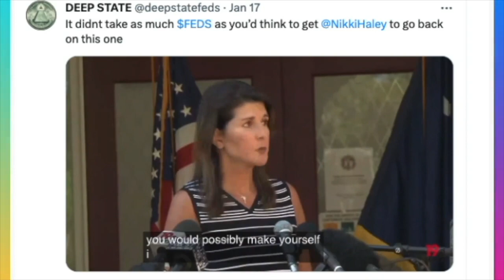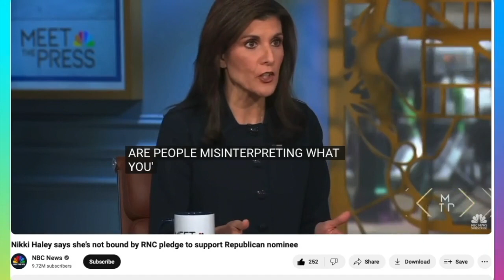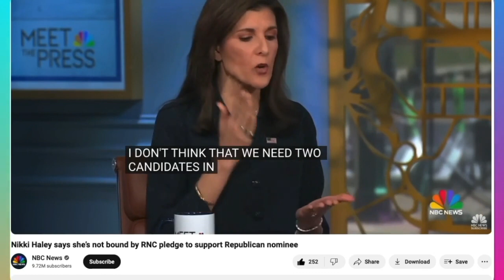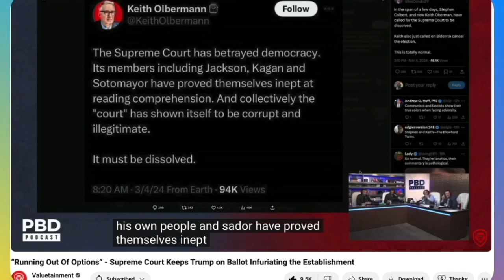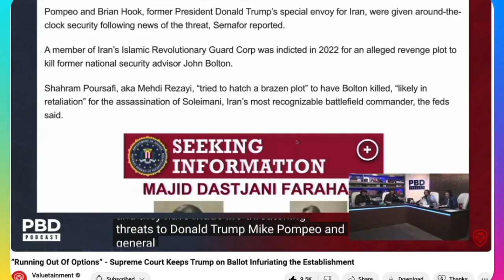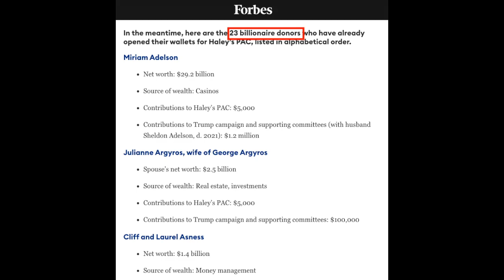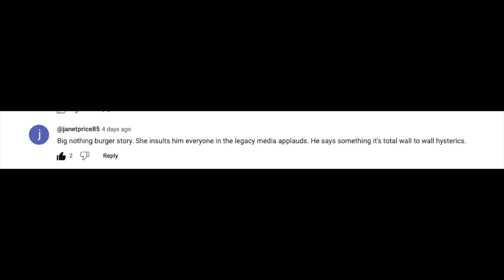Nimirata Haley SUSPENDS, not stops, her Campaign. She, & others CONTEMPLATE a horrible Fate v. Trump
Thirteen (13) GOP hopefuls are HOPING that Donald Trump gets locked up or worse by these Terrorists sneaking with these do-gooder Migrants. This is worse than a nasty relative waiting for an elderly or sick relative to pass away so they can inherit undeserved benefits. Nimirata Haley has lost ALL my respect and I will call her out until the end of time. I dislike people who bites the hands that fed them, and like him or not, Trump made her what she is today. I also dislike UNGRATEFUL insolent disrespectful people just like Nimirata Haley. At least former VP Mike Pence read the writing on the wall and slowed down his bashing of the man Donald Trump, who ALSO made Pence a household name. At sometime in the future, I will tell you all how I REALLY feel about this sub-species of Politicians.